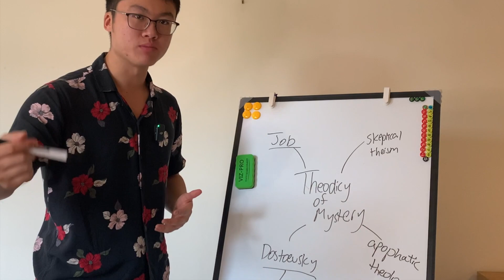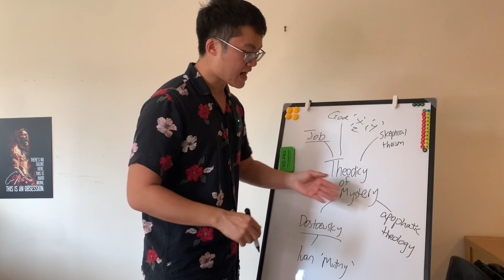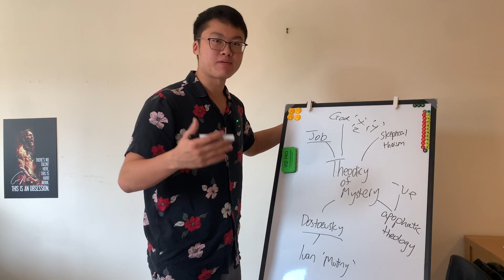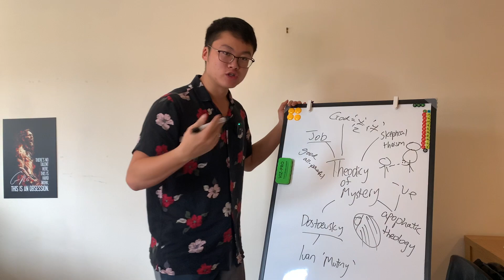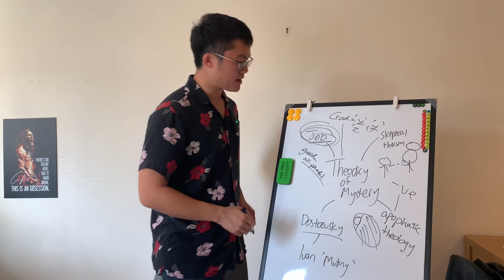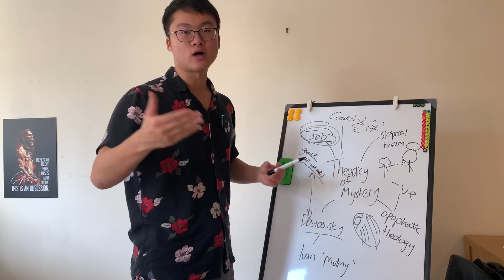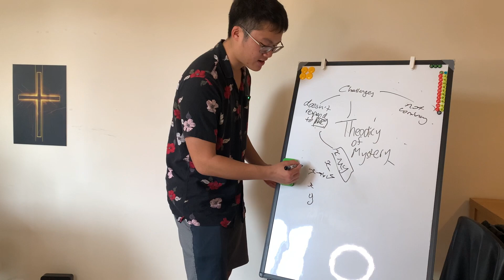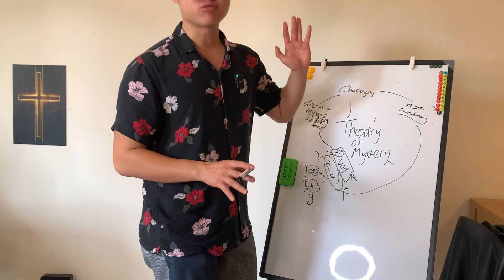The Theodicy of Mystery:A Biblical Response to Evil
A Biblical Problem needs a Biblical response. The theodicy of mystery is a unique response to the problem of evil which attempts to redefine and restructure common frameworks and expectations surrounding the problem of evil.
In this video, we present the different aspects of the problem of evil and how that interacts with our philosophy, faith and our lives.
⏰Timestamps⏰:
0:22 What makes the theodicy of mystery special?
1:02 Aims of the Theodicy of Mystery
3:20 Apophatic Theology and the Problem of Evil
5:34 Skeptical Theism and God
6:38 Biblical Approaches to the Problem of Evil
9:50 Dostoevsky and the Theodicy of Mystery
11:27 Challenges to the Theodicy of Mystery
Take part in a ministry which reaches 5000+ people with the Christian message per month and gain access to Joshua’s private collection of notes (on over 200 articles and books), pose questions to leading scholars, suggest videos, and more:
About the video:
Explore the enigmatic realm of theodicy of mystery in this thought-provoking philosophical journey. Dive deep into the divine mystery and the problem of evil as we unravel the theological debate, address the existence of evil, and challenge traditional theodicies. In this video, grapple with moral challenges, and explore the intersection of faith, free will, and suffering in the context of religious theodicy. Don't miss this in-depth discussion of the theodicy of mystery and the profound connection between suffering and apophatic theology.